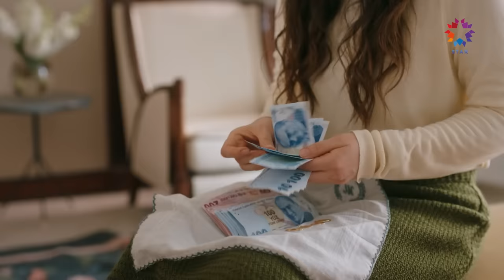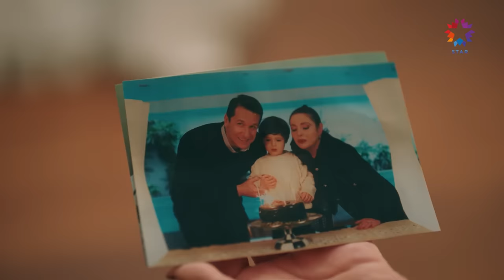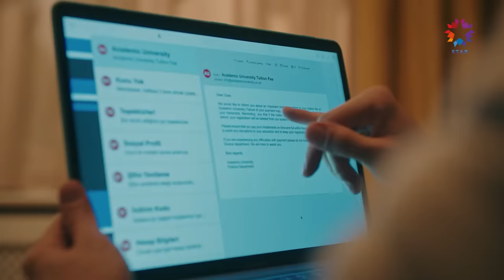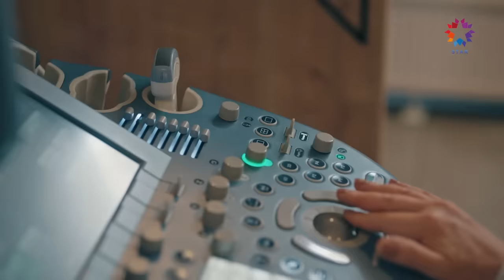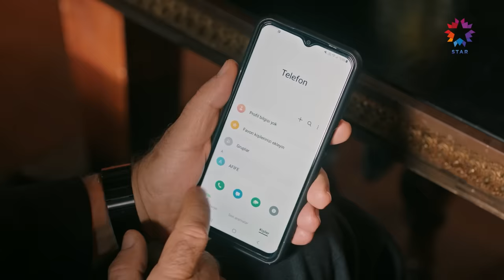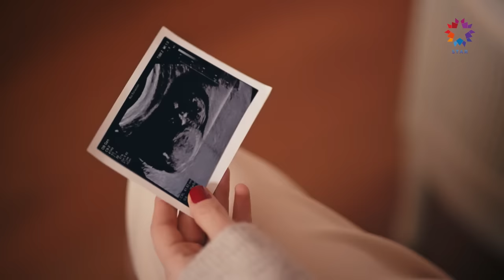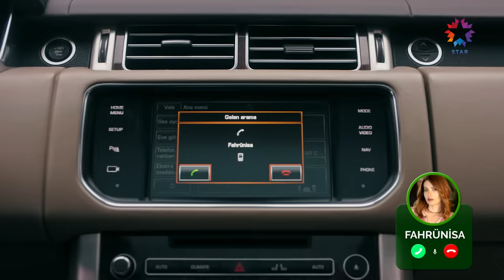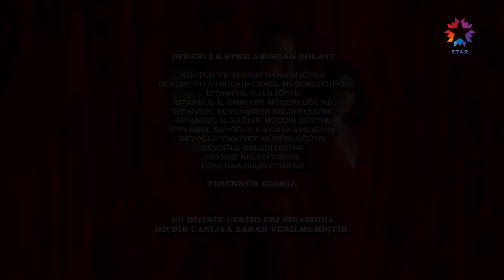Sakla Beni 13. Bölüm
Sakla Beni 13. Bölüm (25 Ocak 2024)

Sakla Beni Her Perşembe 20.00'de Star'da!

Bir anda kendini anlam veremediği bir tehlikenin içinde bulan İncila, Mete ile yaşadığı gizli ilişkinin ortaya çıkması tehdidiyle karşı karşıya kalır. İncila ile ilgili öğrendiği gerçeğe inanmakta zorlanan Naz, her şeyin rengini değiştirebilecek bu gelişme karşısında karmaşık duygular içindedir. Bu sırada Atıf'ın Belgin'e yaptığı evlilik teklifi öğrenenleri şaşkınlığa uğratırken, aileler arasında çıkacak büyük çatışmanın da habercisidir.

Mete ve Naz, zengin ve güçlü ailelerinin gözbebeği çocuklarıdır. İkisi de şımartılmış, hayatta her istediğini almaya alışmıştır. Çocukluklarında ailelerin verdiği sözle başlayan hikayeleri, birbirlerinden kopamamalarıyla bugün evliliğe doğru akar. Fakat Naz’ın çocukluğundan beri yanında olan hizmetlisi İncila’nın ansızın Mete’nin karşısına çıkması, Mete’nin hayatta verdiği tüm kararları sorgulamasına neden olur. İncila ve Mete arasında yaşanan bu karşılaşma, Naz’ın tüm inatçılığıyla yazdığı bu hikâyenin yönünü değiştirip Mete’nin gerçek aşkı bulmasını sağlayabilecek mi?

İki aile ve onların çocuklarının hikâyesi.

OYUNCULAR: Uraz Kaygılaroğlu, Cemre Baysel, Asude Kalebek, Şenay Gürler, Ceyda Düvenci, Nilüfer Açıkalın, Sevinç Erbulak, Gökşen Ateş, Kamil Güler, Nizam Namidar, Sera Tokdemir, Edip Saner, Açelya Devrim Yılhan, Sıla Korkmaz, Emine Umar ve Tamer Levent

KÜNYE:
Senaryo: Senaryo: Armağan Gülşahin ve Nergis Otluoğlu Akoğlu